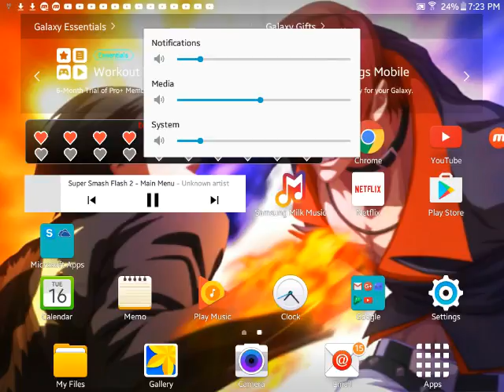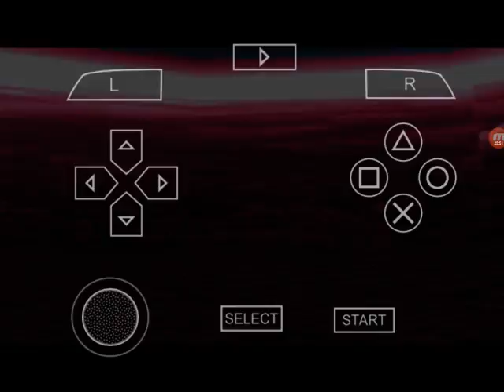DBZ TTT- Dragon Ball Z Super Tenkaichi mod by:dark link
This mod is so cool i did a long boss fight 4 u guys 😀. And + u get 2 play this as well. So here's the link 4 this mod